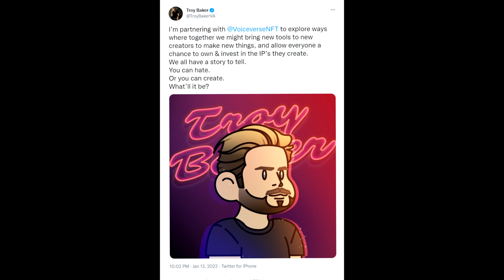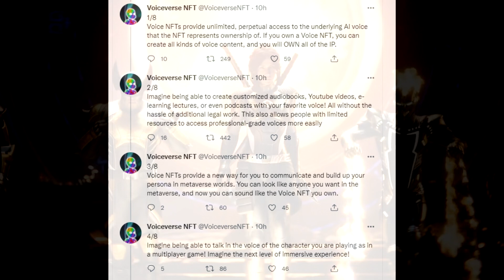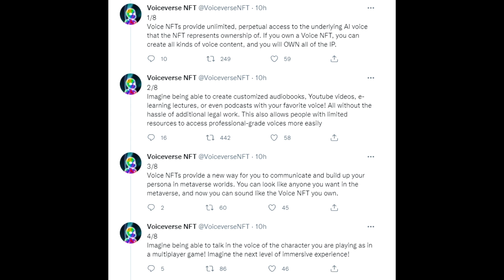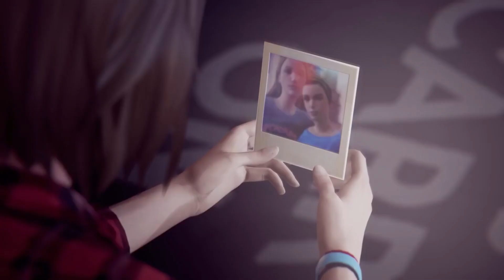Troy Baker Endorses A NFT And Upsets The Internet - My Honest Take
Let's talk about how Troy Baker blew up the internet today talking about NFT's. I have issues with how he called out the internet and also the specific NFT he's supporting.